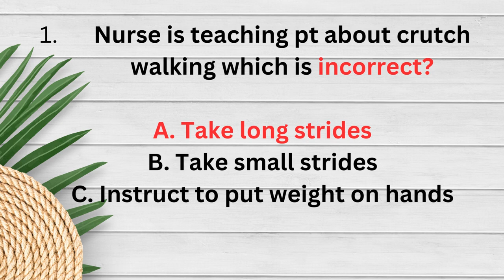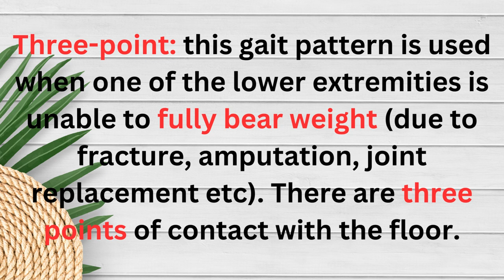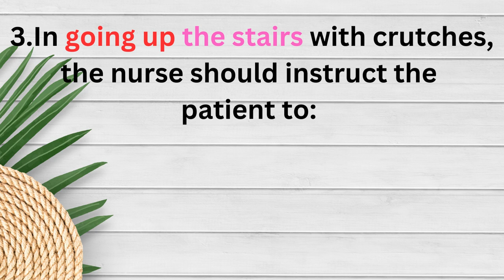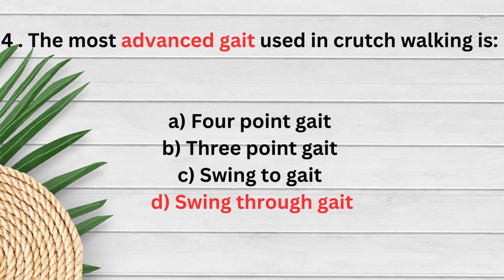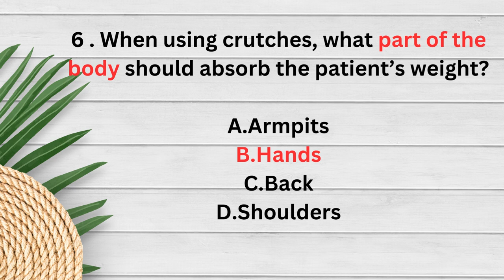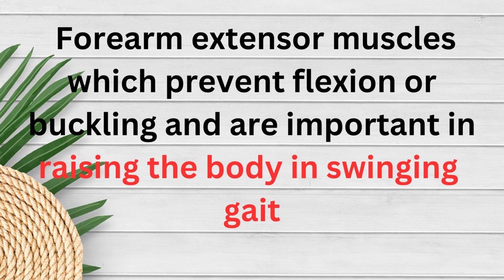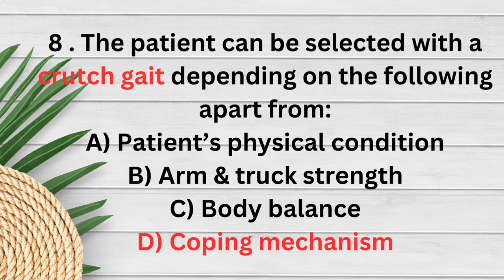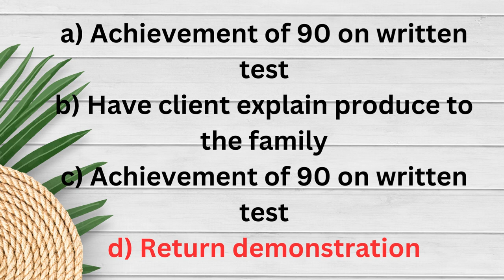All about Crutches//NMC UK //CBT//Adult//Pediatric//Mental health Nursing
All about Crutches//
NMC UK //
CBT//
Adult//
Pediatric//Mental health Nursing
UK NMC CBT examination
The New NMC CBT test of competence proficiencies explained in this video will help each newly registered nurse acquire essential skills and knowledge to perform in their role in assessing and planning person-centred care for their patients.
Do you Want to know what the latest updates are in CBT-NMC? Watch this video for sample questions and how to answer the latest question types that are asked in NMC CBT detailed explanation of 2023 NMC CBT Mock Test PART-1 & 2 (MCQ) Nursing Sample Questions and Answers with exam topics and questions
Here are altogether 10 questions for your practice. NMC CBT This is a “mock” test based on some of the references given in the NMC BluePrint. The questions provided are only a guide, individuals should review all study material and modules provided in OVC Recruitment CBT guide

A YouTube channel called "OET & CBT Nursing" is devoted to offering excellent, educational video. Through the production of entertaining, interactive videos on a range of topics, we hope to make learning enjoyable and accessible for everyone. Watch OET & CBT Nursing to learn something new and broaden your horizons!